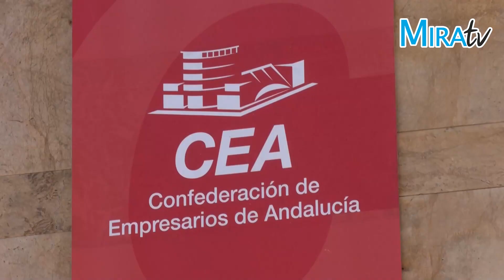Informativos Jerez - Lunes 27 de marzo de 2023